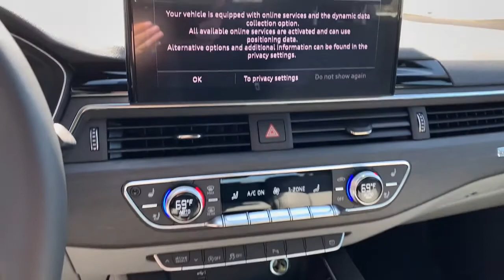2021 Audi A4 Harrisburg, Carlisle, Hershey, Camp Hill, Lancaster AG282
New 2021 Audi A4 available in Mechanicsburg, Pennsylvania at Audi Mechanicsburg. Servicing the Harrisburg, Carlisle, Hershey, Camp Hill, Lancaster, PA area.
2021 Audi A4 45 S line Premium Plus - Stock#: AG282 - VIN#: WAUEAAF4XMA029652

Audi Mechanicsburg
6671 Carlisle Pike